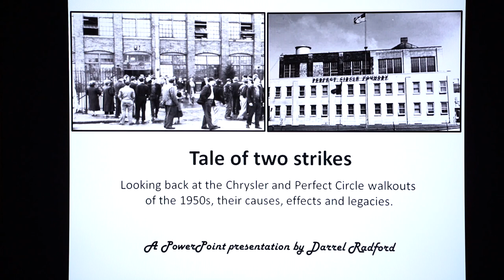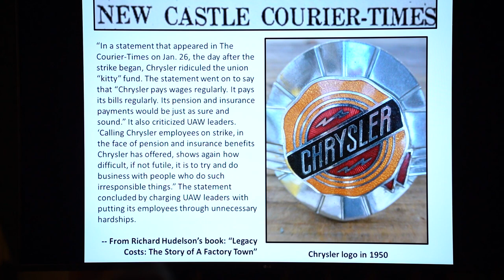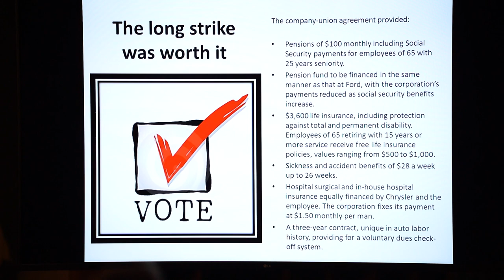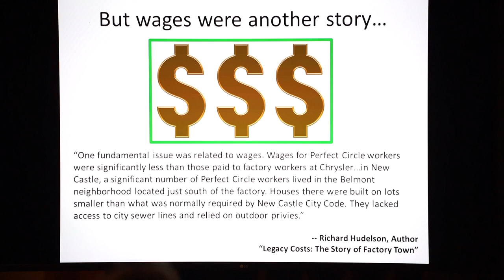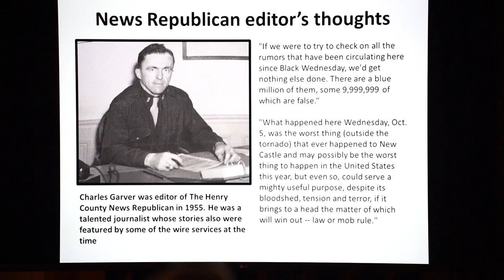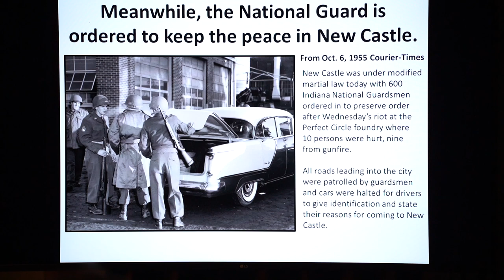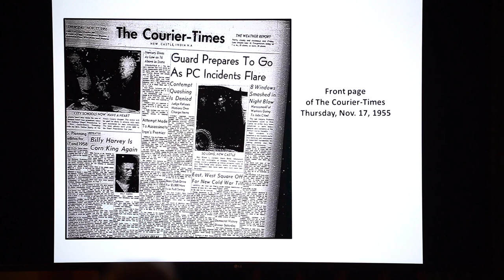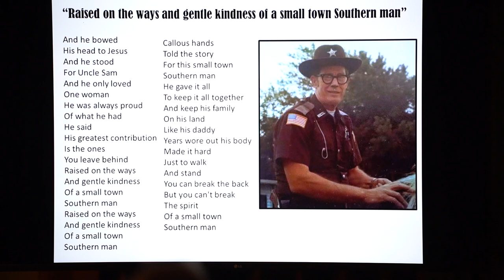Tale of Two Strikes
Darrel Radford, Henry County Historian and co-director at Henry County Historical Society, walks us through a turbulent time in auto factory and union history.